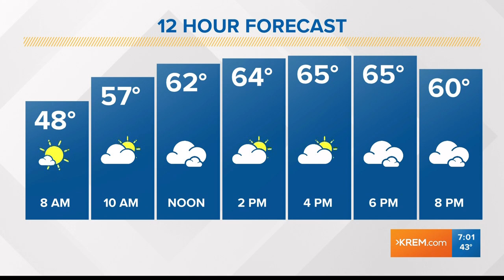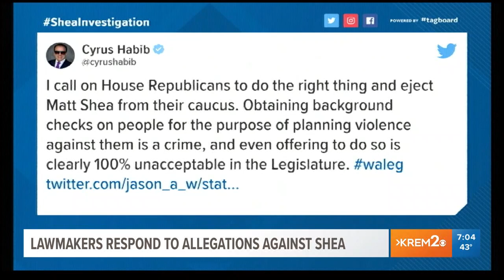KREM News at 7 a.m., April 22, 2019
Top local headlines for Spokane and North Idaho on April 22, 2019 at 7 a.m.